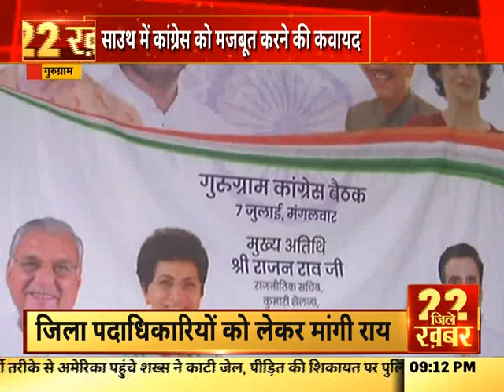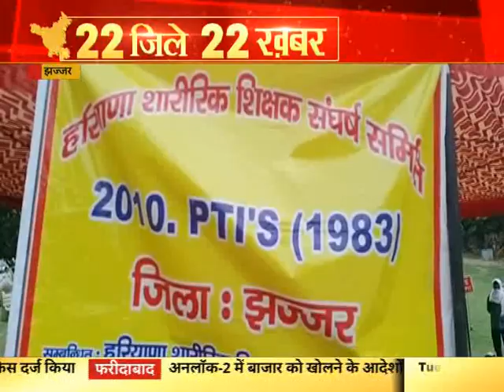22 जिले 22 खबरे: हरियाणा में अब कारोबार करना होगाआसान |आज की बड़ी खबर, India News Haryana, 7-july-20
22 जिले 22 खबरे: हरियाणा में अब  कारोबार करना होगाआसान |आज की बड़ी खबर, India News Haryana, 7-july-20